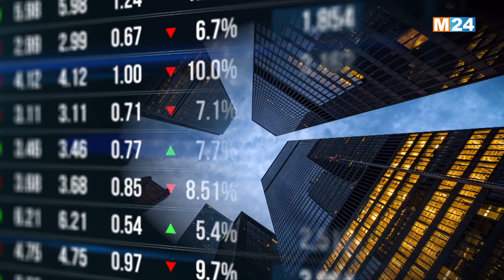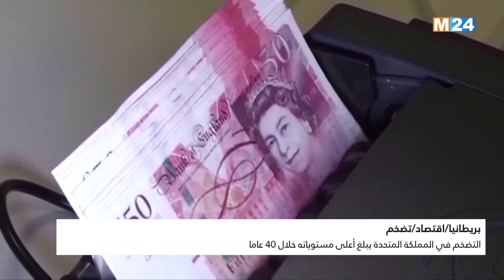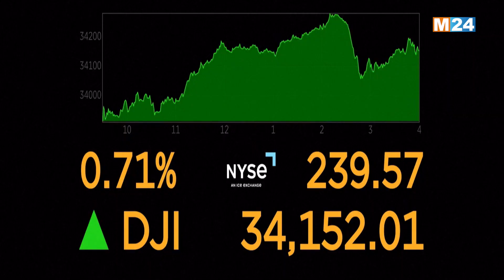النشرة الاقتصادية ليوم الأربعاء 17 غشت 2022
.M24TV النشرة الاقتصادية ليوم الأربعاء 17 غشت 2022 من تقديم حفصة أشباكو على

لمتابعتنا

لتحميل التطبيق